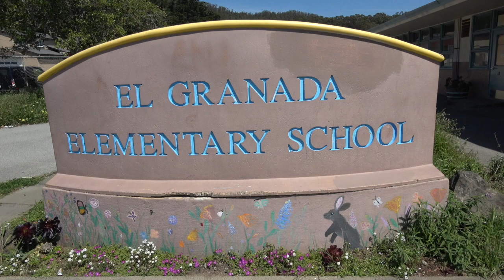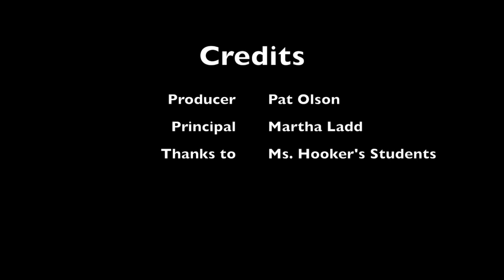Q and A with Ms. Ladd 4-13-18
This video is about Q and A with Ms. Ladd